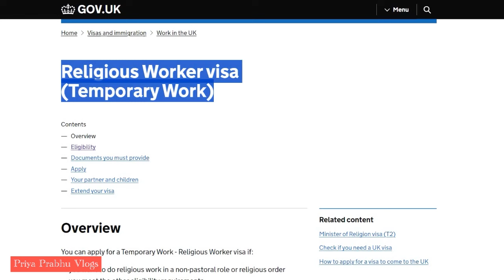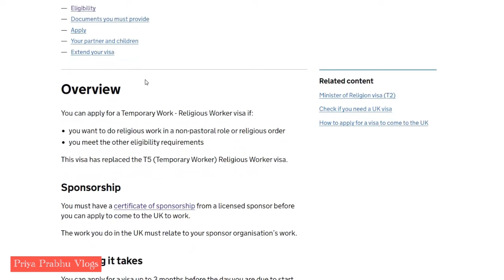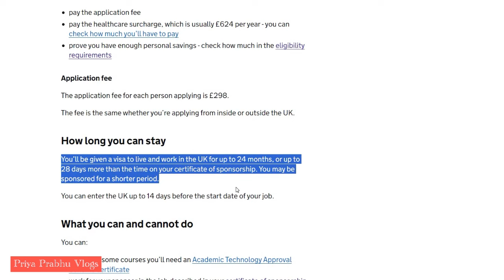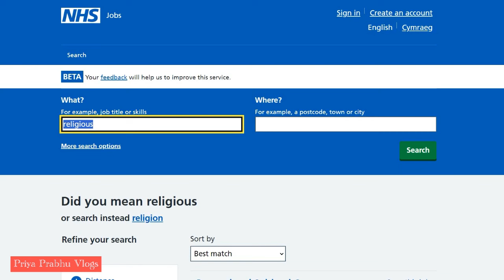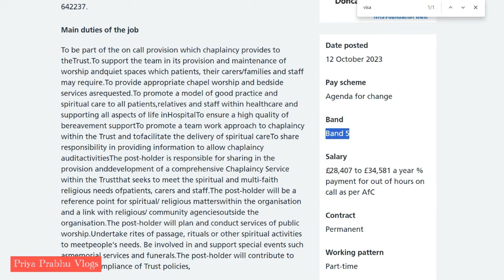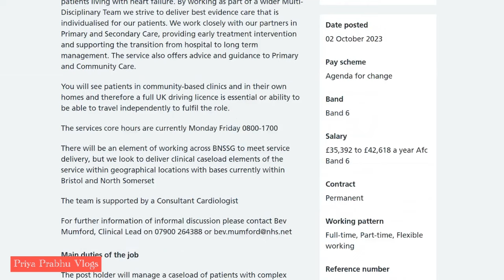புது நாடு புது விசா| இங்கிலாந்து NHS வேலை விசா| Tamil | Priya Prabhu Vlogs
Hello,